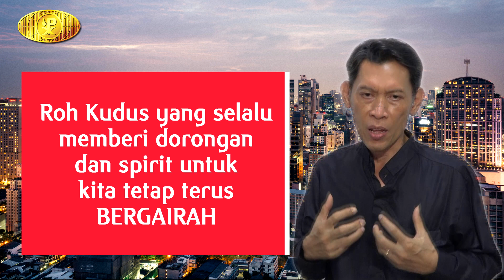Flash Point Sermon 30 Oktober 2020 - Pdt. Slamet Santoso